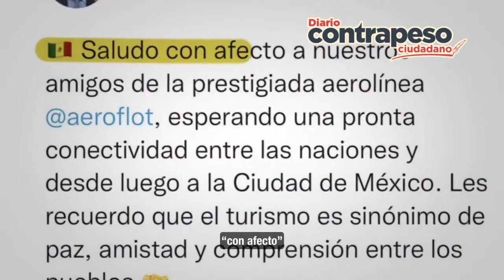Anaya exige que México imponga sanciones a Rusia